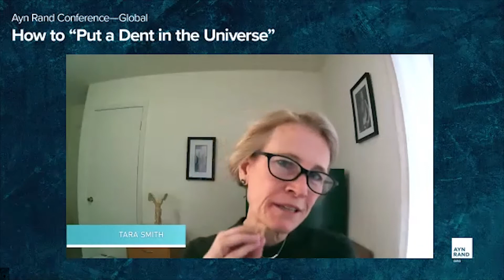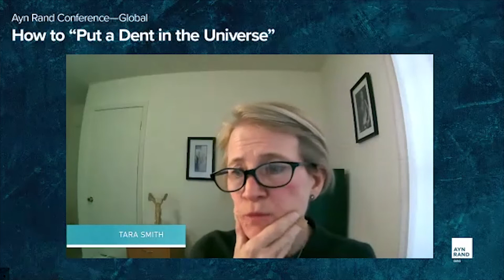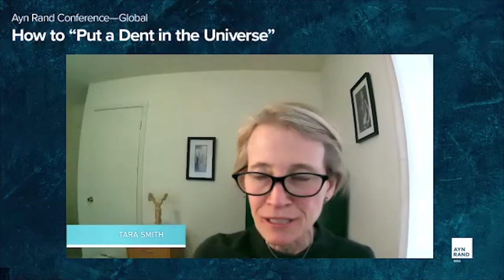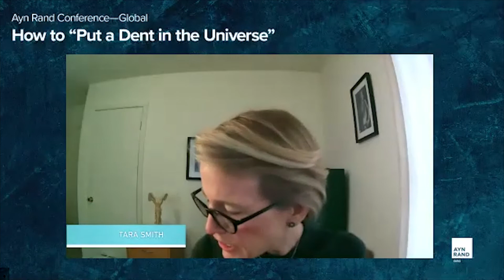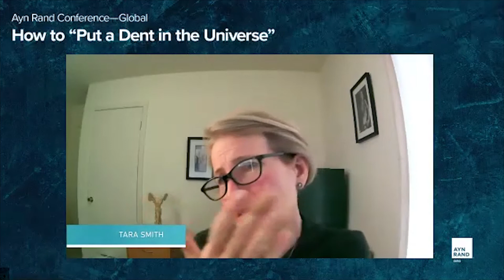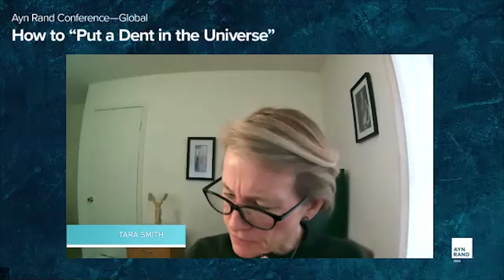Tara Smith | Perspectives on Pursuing an Intellectual Career | AynRandCon–Global 2021 (5 of 14)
As a professional intellectual or an “intellectual professional,” there is a wide variety of possible avenues for advancing Objectivism in your professional work. In this session, Tara Smith talks about her work and career.

Dr. Smith is a professor of philosophy at the University of Texas at Austin. She has published books on individual rights, the foundations of value, Ayn Rand’s theory of egoistic virtues and the requirements of objectivity in judicial review. Current research focuses on psychological aspects of egoism.